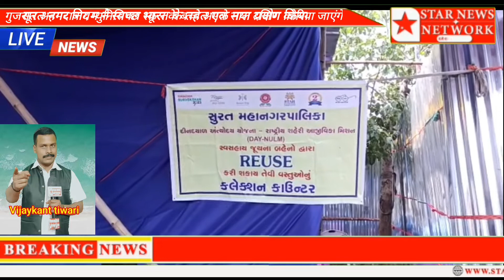सूरत नगर निगम ने स्वच्छ भारत के तहत एक नया प्रयोग किया **Star news networks **